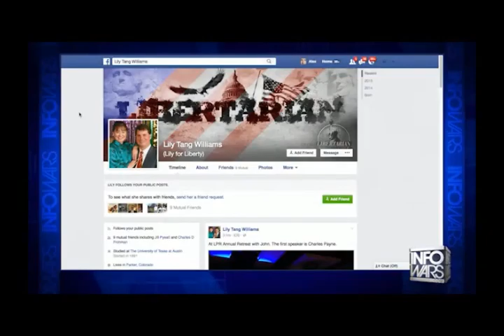Lee Ann McAdoo interviews Lilly Tang Williams 2 20 2015 3